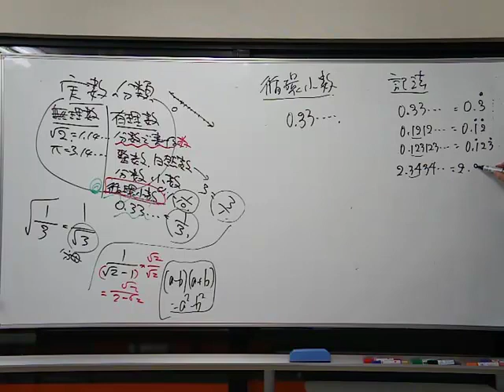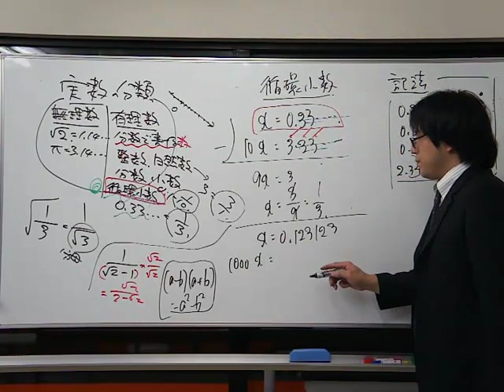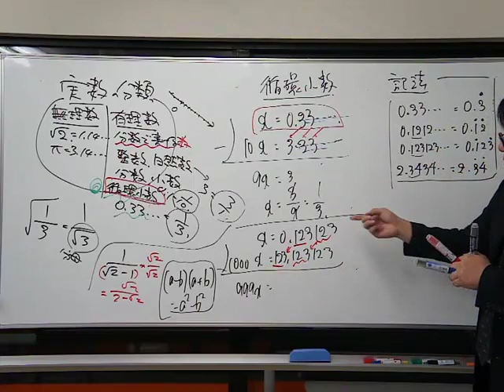福岡 塾/福岡チャータースクール／中学数学／平方根【４】循環小数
附設中学２年生＆公立中学3年生向け
循環小数の分数化について